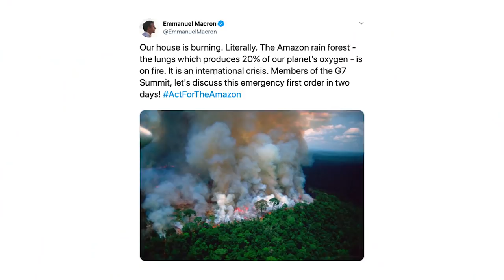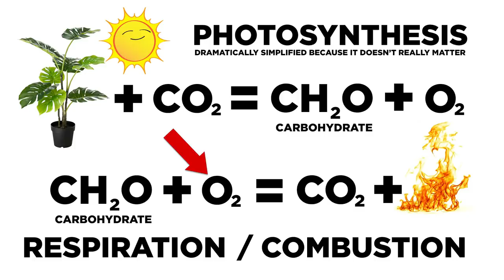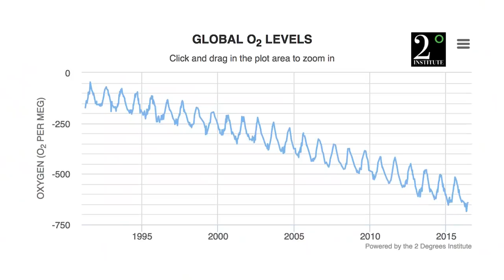The Earth Shouldn't Have Oxygen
A balanced carbon cycle produces as much CO2 as O2, and yet, there are 209,460 ppm of oxygen in the atmosphere and only 440 ppm of CO2 (up from the recent baseline of 275).

My first thought was that the CO2 is temporarily stored in vegetation, but the vegetative carbon sink doesn't store anywhere near enough CO2 to affect the O2 levels in the atmosphere. If we burned ALL THE VEGEATATION ON EARTH the oxygen concentration of the planet would drop by less than 1%.

The CO2 storage of live vegetation is massively important for global warming, but it has no effect on our ability to breathe.

SO WHY CAN WE BREATHE!? I got curious, so I made this video.

Thanks to this article for starting me on the path to making this video